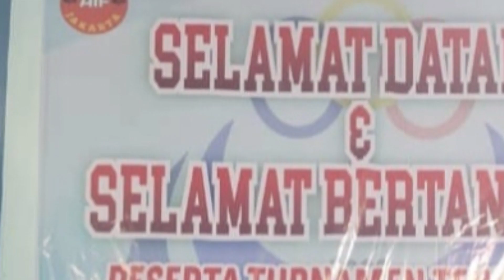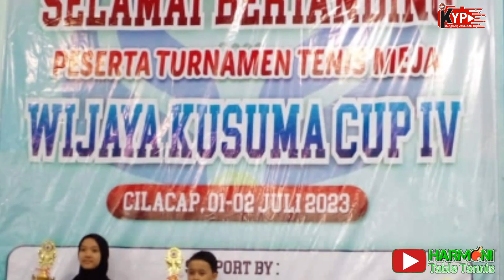🏓RIFDA (BINTANG MUDA) BANJARNEGARA 🆚 DHANI (WINNER) CILACAP🏓 || WIJAYA KUSUMA CUP IV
🏓RIFDA (BINTANG MUDA) BANJARNEGARA 🆚 DHANI (WINNER) CILACAP🏓 || WIJAYA KUSUMA CUP IV (@harmonitabletennis1310 )
CILACAP, 02 JULI 2023